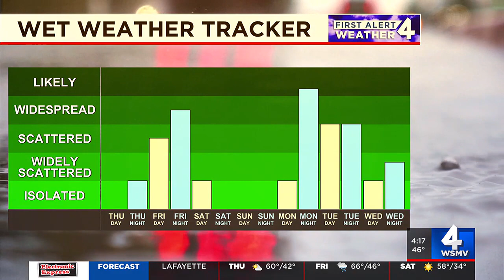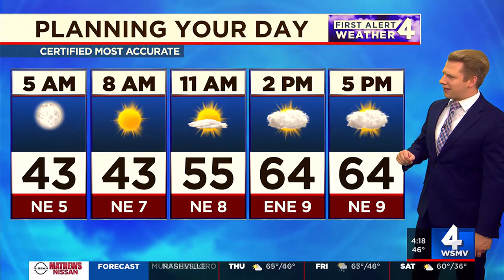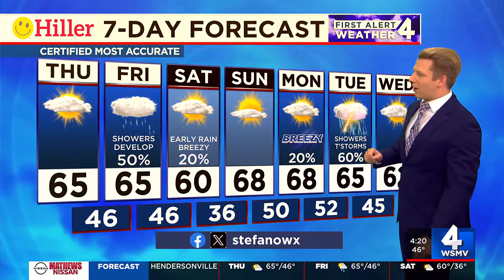Thursday morning First Alert forecast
Full weather forecast for Middle Tennessee and Southern Kentucky with meteorologist Stefano DiPietro.